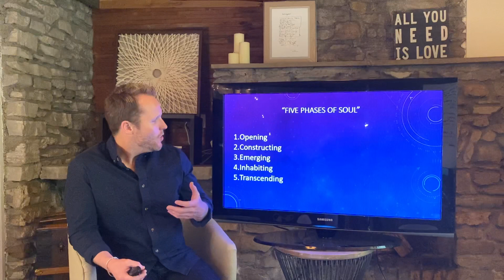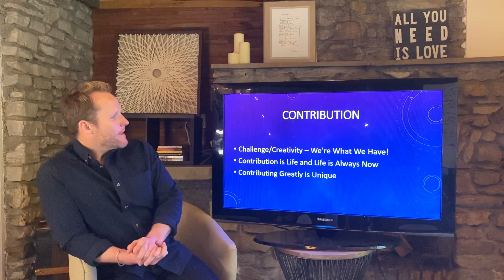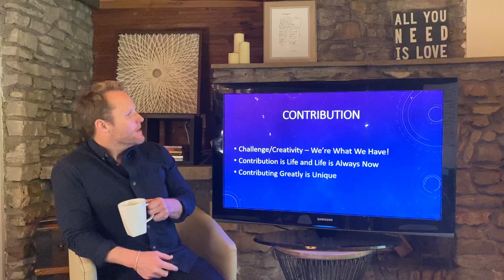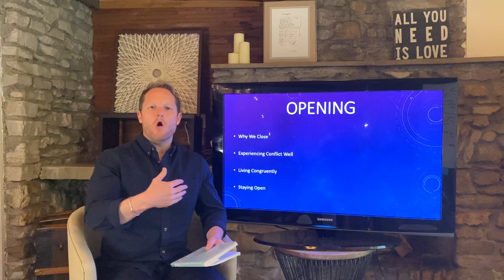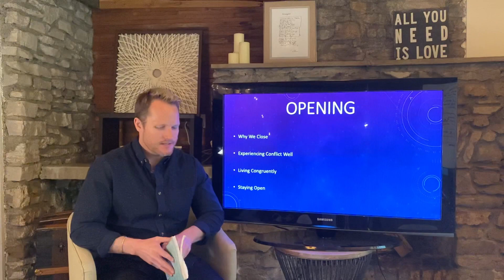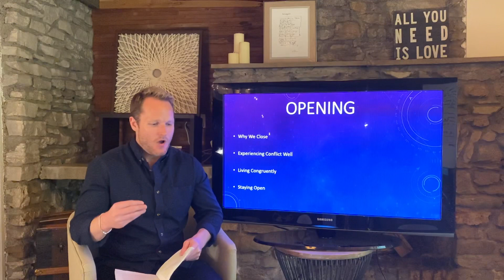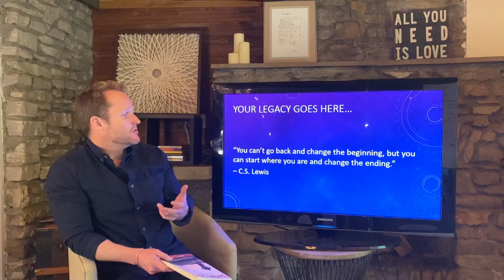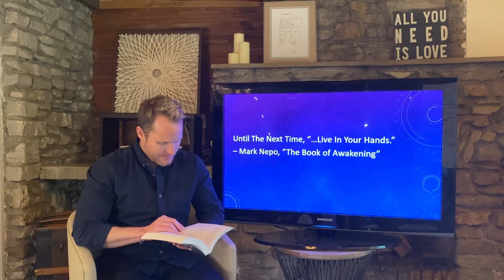Sunday Morning Celebration 05/03/20